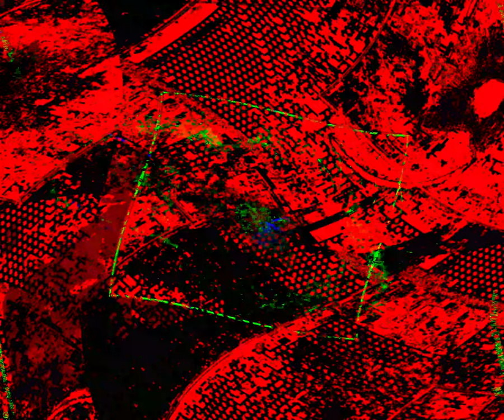[EPILEPSY WARNING] Movie 24 05 19 09h53m08s